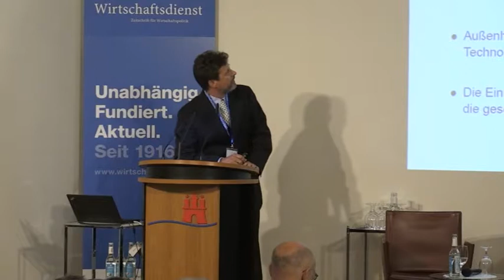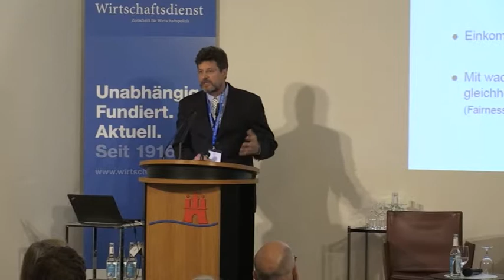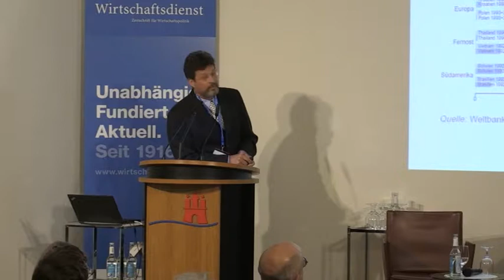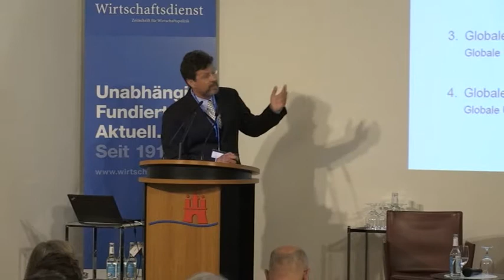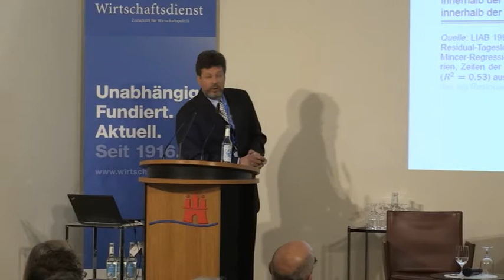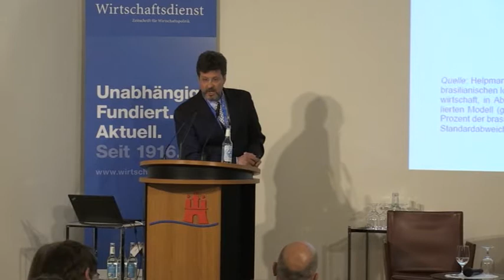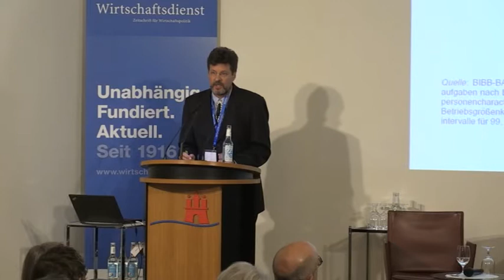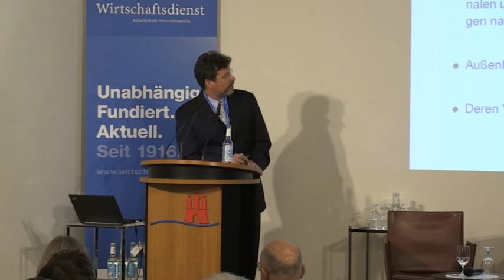Marc-Andreas Mündler: Verteilungsfragen: internationaler Handel und der Arbeitsmarkt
In der Session III: Herausforderungen für Wirtschaft
und Politik, referiert Marc-Andreas Mündler von der University of California, San Diego, über Fragen der Verteilung in Bezug auf den internationalen Handel und den Arbeitsmarkt.
Professor Marc-Andreas Mündler betont dabei, dass Verteilungsfragen die gesellschaftliche Akzeptanz wirtschaftlichen Wandels und der Globalisierung bedingen. Die globale Arbeitsteilung, und induzierte Änderungen in der nationalen und innerbetrieblichen Arbeitsteilung, ziehen Lohnumverteilungen nach sich. Außenhandel befördert zwar die nationalen Wohlfahrtsgewinne. Deren Verteilung ist aber eine Aufgabe der sozialen Marktwirtschaft.
Dieses Video ist ein Mitschnitt der Konferenz „Weltmärkte im Wandel – Nutzt Europa seine Chancen?“ von Wirtschaftsdienst, Zeitschrift für Wirtschaftspolitik, und ifo Institut am 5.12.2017 in Berlin.